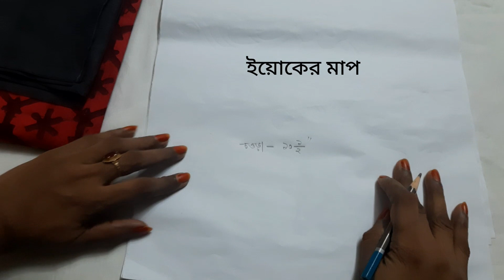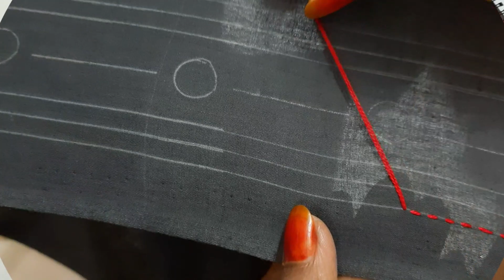নতুন ডিজাইনে কামিজে কিভাবে এমব্রয়ডারি করলাম | How to do embroidery on kameez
নতুন ডিজাইনে কামিজে কিভাবে এমব্রয়ডারি করলাম ||How to do embroidery on kameez ||কামিজের বুকের এমব্রয়ডারির ডিজাইন
This is a new beautiful hand embroidery Neck line for kameez . Doing this design on kameez neck line . In this video I am going to show you how to do embroidery on kameez an easy way  and how to set yoke or neck line design in kameez .
I Hope you guys like this video, if you really like my efforts so plz give me a big thumbs up and Like, Share my video with friends and family members.